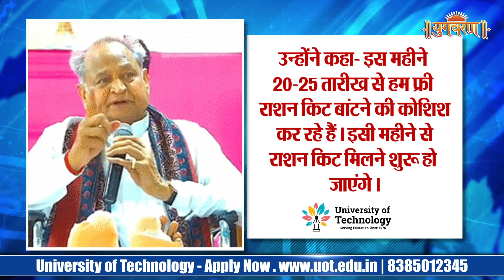यूक्रेन को NATO से मिल रही मदद, इस जंग को 3rd वर्ल्ड वॉर के करीब ले जा रही है...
- अशोक गेहलोत ने इसी महीने से 90 लाख से ज्यादा परिवारों को फ्री राशन किट देने की शुरुआत करने की घोषणा की है |

- Ashok Gehlot has announced to start giving free ration kits to more than 90 lakh families from this month itself.

- जयपुर में एक बिज़नेस मैन से 1 करोड़ रुपए की रंगदारी मांगने का मामला सामने आया है |

- A case of extortion of Rs 1 crore has come to light from a businessman in Jaipur.

- केंद्र सरकार ने देश की सबसे बड़ी एजुकेशन-टेक्नोलॉजी  कंपनी बायजूस की अकाउंट बुक्स की जांच के आदेश दिए है |

- The central government has ordered an inquiry into the account books of Byju's, the country's largest education-technology company.

- रूस के विदेश मंत्री ने कहा है कि उनका फिलहाल जंग खत्म करने का कोई इरादा नहीं |

- Russia's Foreign Minister has said that he has no intention of ending the war at the moment.

- भारत सरकार के शिक्षा मंत्रालय द्वारा दिए जाने वाले राष्ट्रीय शिक्षक पुरस्कार 2023 के लिए रजिस्ट्रेशन जारी है |

- Registration is going on for the National Teacher Award 2023 given by the Ministry of Education, Government of India.